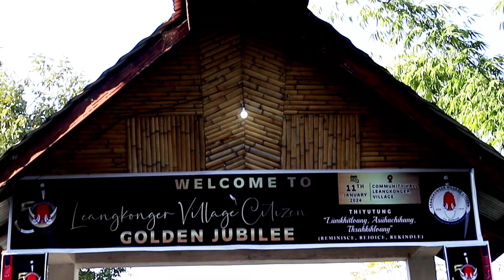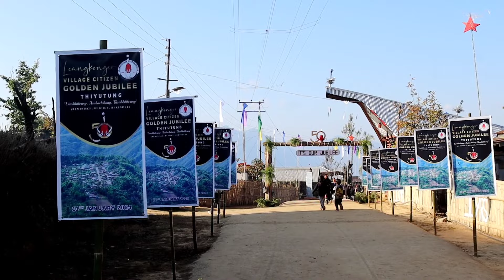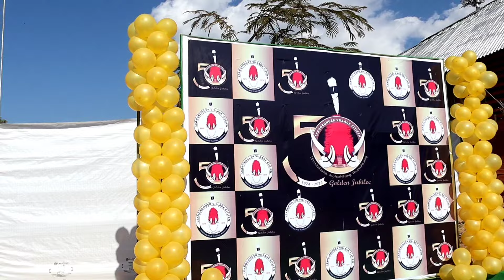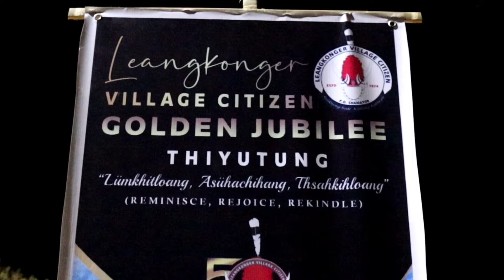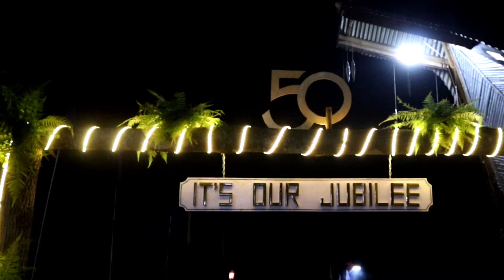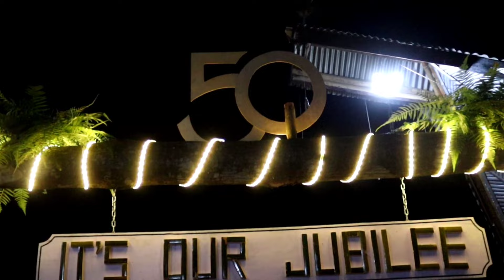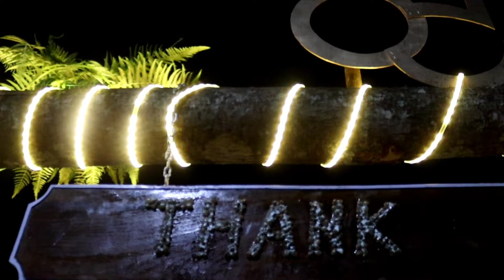Beautiful Decoration During Golden Jubilee Celebration Of Leangkonger Village Citizen...